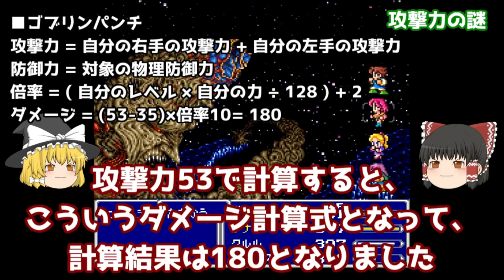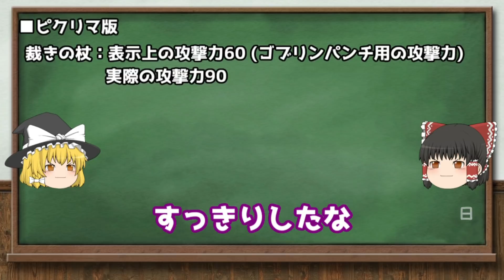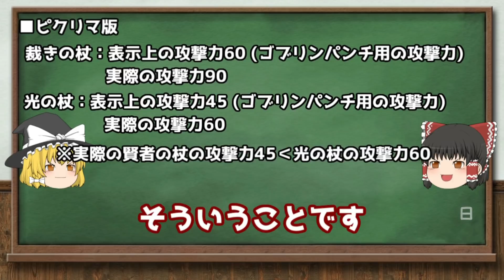FF5 賢者の杖・裁きの杖・光の杖 聖なる杖３本徹底解説 ゆっくり解説 ピクセルリマスター版 Pixel Remaster 解体真書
性能がややこしい杖３本の解説です。ピクリマ版で変更された点もありました。

00:00 聖なる杖紹介
00:49 属性検証
02:54 賢者の杖 属性強化
04:45 賢者の杖 ８倍特効
06:36 必中効果
07:29 アイテム使用効果
08:09 光の杖入手方法
09:05 裁きの杖入手方法
09:55 裁きの杖の強さ
10:47 強さ比較
11:48 攻撃力の謎
13:28 光の杖と裁きの杖の攻撃力
15:08 エレメンタルパワーで強化
16:04 ギルガメとバトル

けんじゃのつえ さばきのつえ ひかりのつえ